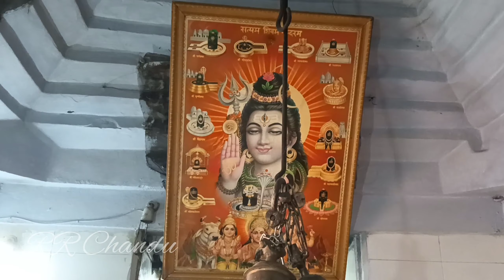ଭଣଜା ର birthday celebration।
About three years later, I attended my nephew's birthday. I was very happy .